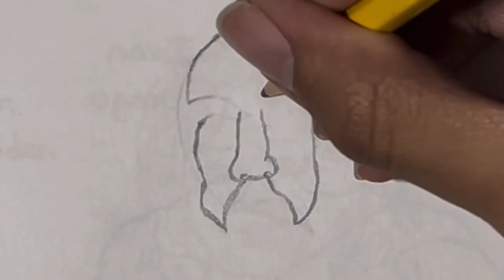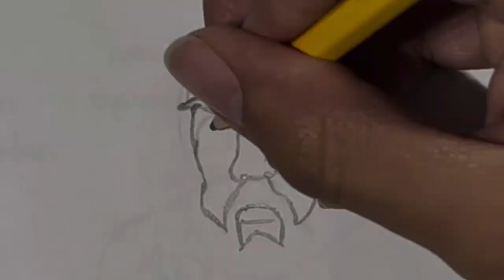Drawing Your Requests #184 - Deckard Cain and DavidGoggins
Hey everyone, and welcome back to another Drawing Your Requests video! In this video, I draw a man in the world of Diablo, who’s a Horadic scholar, Deckard Cain, and a man who’s done much in his life, being an auto her, retired navy seal, an a marathon runner, David Goggins!